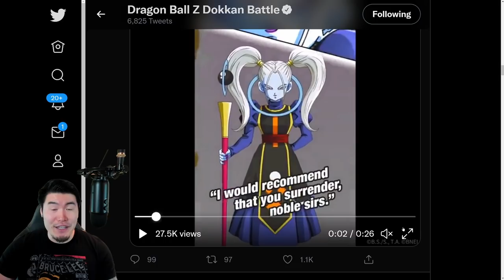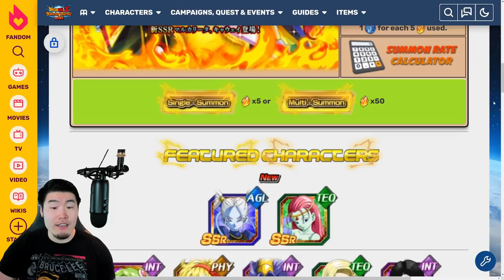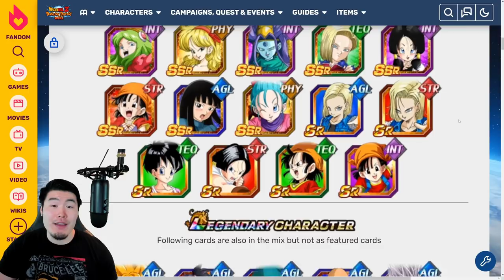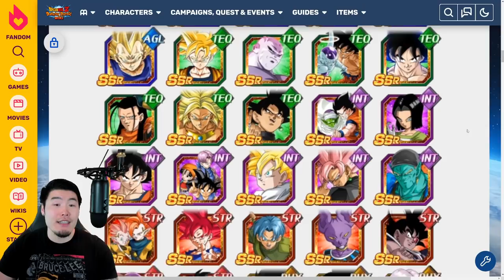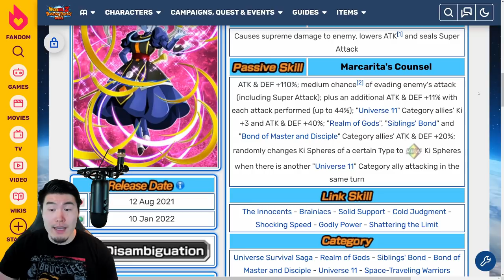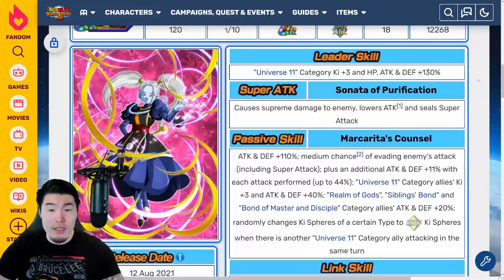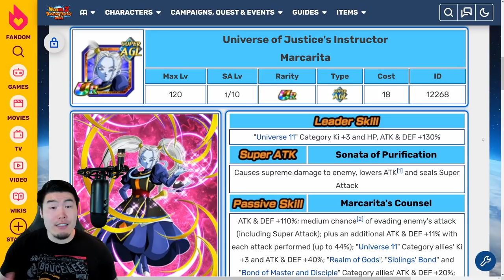IS THE NEW DOUBLE RATES BANNER WORTH YOUR STONES?! Rising Dragon Carnival Breakdown! (Dokkan Battle)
Not sure if you should summon on the new Rising Dragon Carnival banner on Global? WATCH THIS VIDEO!